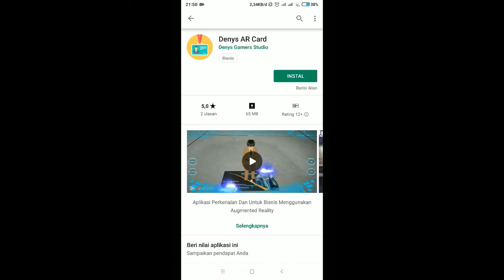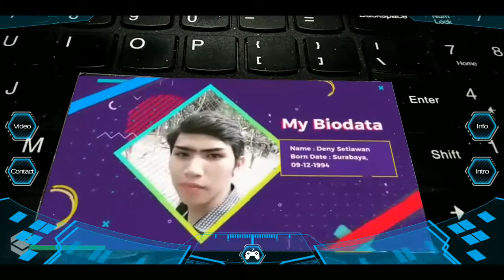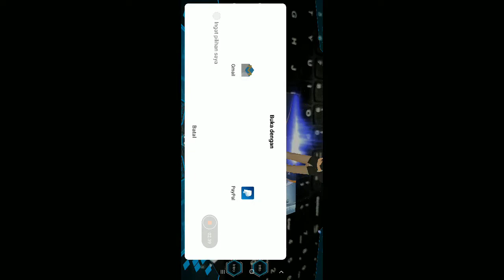Interactive Augmented Reality Business Card or CV Card Apps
This is My Demo Interactive Augmented Reality Business Card / Curriculum Vitae Card App.